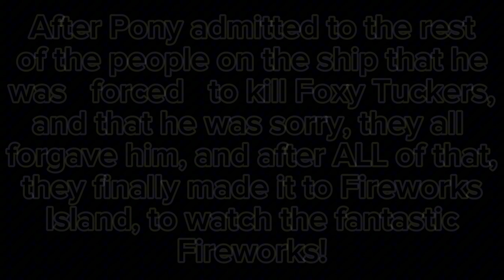Puggy’s Piggy Shorts: The Tukas Effect: Episode 8: The Murder Mystery!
For The 4th of July, Pony pays The Most Well-Known Pirate Crew in Lucella so that they can sail to Fireworks Island, where they be able to watch the pretty pretty fireworks!
But here’s something they don’t know…A Murderer is on the ship…

[THIS WILL BE A ENTIRE REVAMP OF SEASON 1 FOR THE WAIT OF SEASON 2, WITH NEW MULTIVERSE LORE, NEW VILLAIN, AND MORE DARKER TOPICS!]

"Darren Curtis - A Robust Crew" is under a Free To Use YouTube license